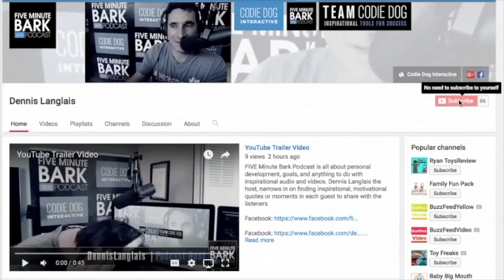0170: Tejal Patel Course “The Mindful Momma Experience”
Tejal Patel

Course “The Mindful Momma Experience”

How To Become A More Mindful Mother (Tejal Patel)
Founder of online training program, The Mindful Mama Experience  and contributing author to Amazon best-selling book, 20 Beautiful Women. She teaches mindfulness and Kundalini meditation to mamas and kids ages 3-9. She has been featured by the Huffington Post, Mind Body Green, Sports Byline and other top media across the country.

You want to be a guest on theFIVE Minute Bark Podcast goto

Shares Real Stories of Real People, Changing the World: Through Inspirational Moments, Breakthroughs, and Entrepreneurship.